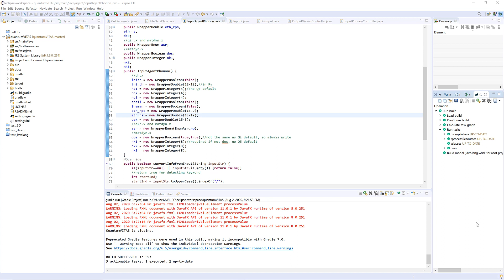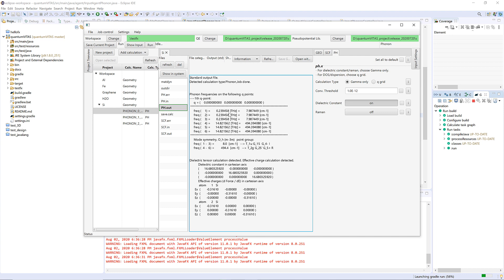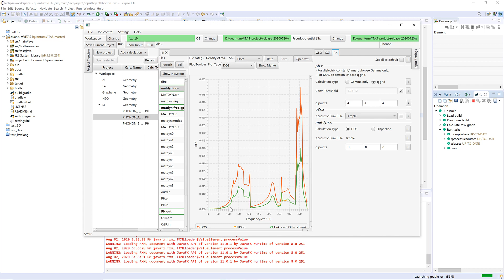QuantumVITAS development progress 6 (02.Aug.2020): PHONON calculations implemented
Thanks everyone for your support for quantumVITAS. From the comments and suggestions that we have received, it seems that the most desired feature right now is phonon calculation. Therefore, we have implemented phonon calculation (gamma point for dielectric constant and raman, DOS, and disperson calculations). We expect to release these features NEXT WEEK.